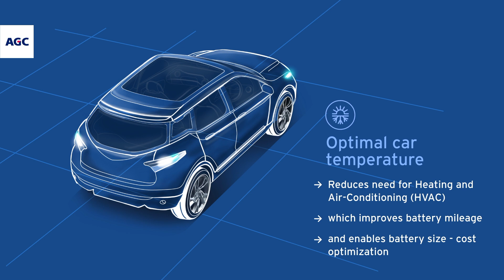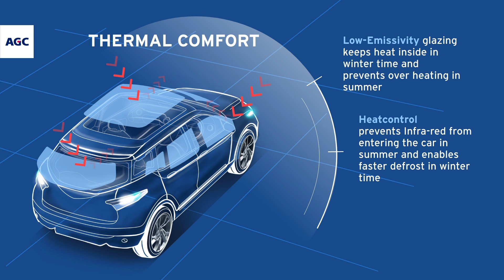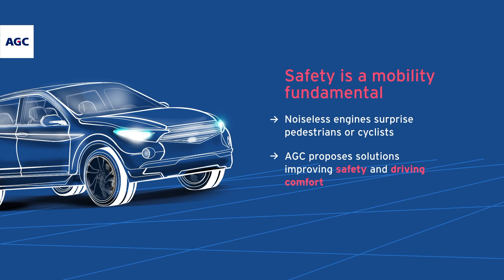How can AGC Glass solutions improve electric vehicle efficiency?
In a world increasingly focused on protecting the environment and combating climate change, electric vehicles are emerging as one of the major solutions. This market is now seeing huge growth in demand.

Electric Mobility: A sector of challenge and innovation.
Electric vehicles are now at the heart of improving for the future; Safety, efficiency, ease of use, intelligence, methods of use.

The 100% electric cars of tomorrow are still seen to have challenges:
- High purchase price
- Battery weight
- Autonomy
- Driving pleasure limited by economical driving
- Vehicle life
- Safety concerns for pedestrians and cyclists from lack of engine noise

At AGC Automotive, we’re following every need, trend and evolution in the market to offer the most advanced solutions and best support for electric vehicle manufacturers, leading the way in efficient glass solutions.

How?
AGC offers solutions developed around 3 major axes, driven by more than 40 years of experience and investments:

1. Thermal comfort
AGC has a wide choice of glazing allowing you to optimise the thermal comfort of the vehicle.
- Our Low-emissivity (Low-e) glazing keeps the heat in during winter and prevents overheating in summer, reducing the operating capacity and size needed of power hungry heating or cooling systems.
- HeatControl uses a coating to prevent infra-red rays from entering the vehicle and allows rapid, silent electrical defrosting in winter.
- Low-e and HeatControl can be combined to provide outstanding thermal comfort.
- Wonderlite smart glass roofs allow fingertip control of shading when the sun shines to keep out heat and give breathtaking views of the sky all year round.
- Privacy glass helps limit heat penetration into the vehicle.

2. Weight saving and seamless design
AGC offers clever solutions reducing both weight and energy requirements.
- Thinner glass offers weight savings and specific glazing can replace other components improving air flow and extending range.
- Low-E and Wonderlite remove the need for sun-shades thereby reducing weight, allowing a higher floor and leaving more space underneath for batteries.
- Seamless and flush module trims lower drag, increasing efficiency.
- Mirror inside: Rear view screens can be integrated into doors removing turbulence from wing mirrors.

3. Safety and ergonomics
Safety is fundamental to future mobility, AGC have technologies to improve both safety and driving comfort.
- HUD: Head-up displays give the driver access to navigation and other important informations without taking their eyes off the road.
- Wideye™ and Applique allow safety sensors can be integrated with our glazing alerting the driver to hazards around the vehicle.

AGC glass solutions are innovating to enable easier electric vehicle manufacture and make cars more efficient and enjoyable for drivers and passengers.